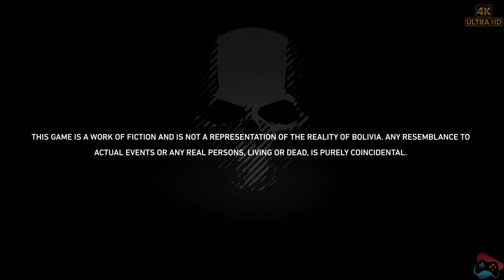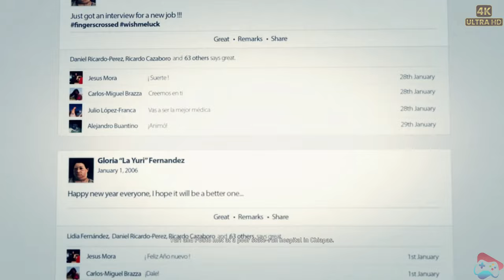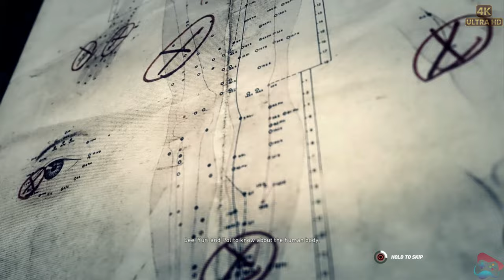Ghost Recon Wildlands Mission 2 Full Gameplay Walkthrough on PS4 (4K Ultra HD) | Seven Game Zone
Welcome to Seven Game Zone! In this video, we're taking on the first mission of Ghost Recon Wildlands on the PS4, providing you with a complete walkthrough of all the action-packed gameplay. With stunning 4K Ultra HD graphics and immersive gameplay, this is an experience you won't forget!

Join us as we explore the vast open world of Bolivia, take down the Santa Blanca drug cartel, and complete our objectives. We'll provide helpful tips and strategies along the way to help you make the most of your Ghost Recon Wildlands experience.

So sit back, relax, and enjoy our full walkthrough of Mission 2 on the PS4.

ghost recon
ghost recon breakpoint gameplay